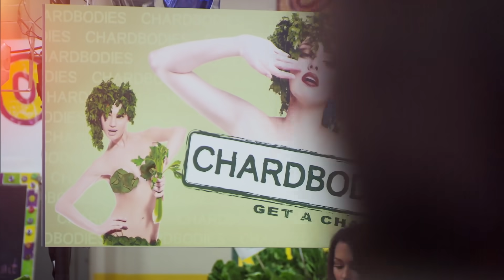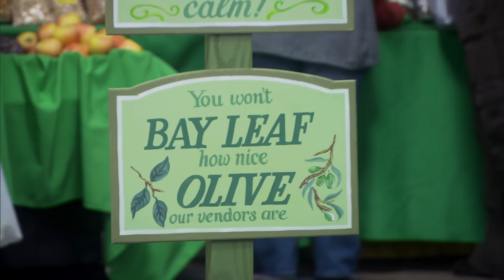How to Sell Vegetables | Parks and Recreation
Ben and Leslie visit the Farmer's Market and are shocked by what makes vegetables sell in Pawnee.

From Season 6, Episode 12 "Farmers Market" - Leslie and Ben argue over sales techniques at the farmers market; Ann looks for a way to let off steam about the annoying parts of pregnancy; April backs Andy in a new creative venture.